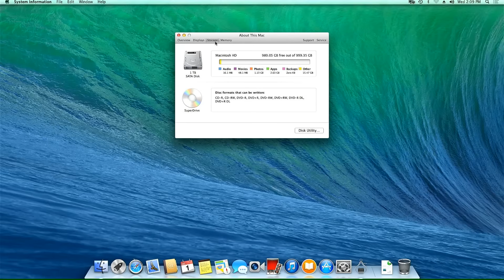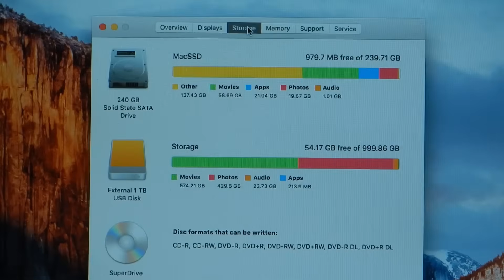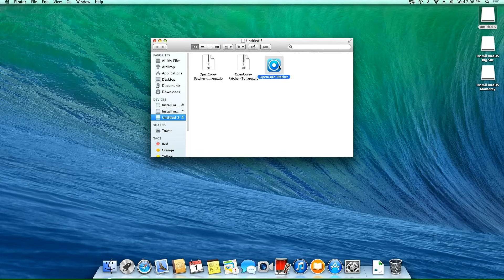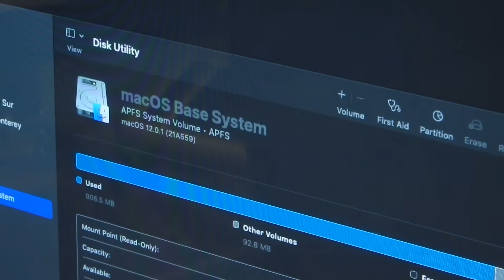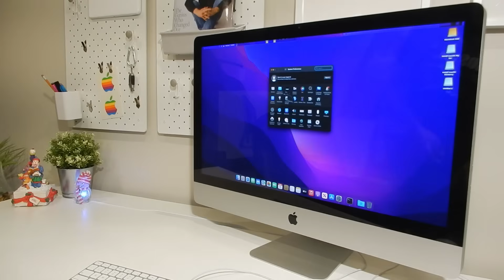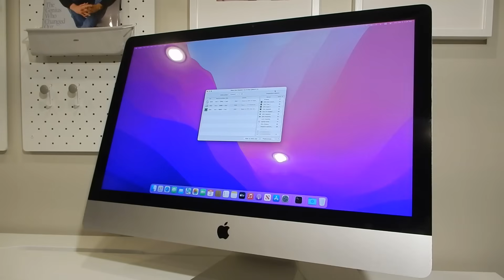Apple thinks this 2009 27" iMac is worthless. Let's refurbish and upgrade it to Monterey!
Don't have an account?

- Vintage Apple Poster

- UV Solder Mask

- Nactua NT-H1 3.5g (Small) Thermal Paste
- Nactua NT-H1 10g (Large) Thermal Paste

- MFi Certified Lightning Cable (USB A)
- MFi Certified Lightning Cable (2-Pack USB A)
- MFi Certified Lightning Cable (USB C)

- Dell FirePro M5100 2GB GPU

Chargers:
- Magsafe 2 60W
- Magsafe 2 85W
- MagsSafe Wireless Charger
- Magsafe 1 60W (previous generation MacBook)

MacBooks:
- MacBook Air M1
- MacBook Air M2
- MacBook Pro 13-inch M2
- MacBook Pro 16.2-inch M2

Macs:
- Mac Mini M2
- iMac 24-inch M1

iPads:
- Apple iPad 10.9-inch
- Apple iPad Air 10.9-inch
- Apple iPad Pro 11-inch
- Apple iPad Pro 12.9-inch

Watches:
- Apple Watch Series 8
- Apple Watch Ultra
- Google Pixel Watch

Headphones:
- Apple AirPods 3rd Generation
- Apple AirPods Max

Streaming:
- Apple TV 4K
- Roku Express 4K
- Fire TV Stick 4K
- Chromecast 4K

Refurbishing and upgrading a 2009 27" iMac that Apple considers to be worthless.  Running the latest Mac OS 12 Monterey, upgraded to 32GB RAM and SSD boot drive.